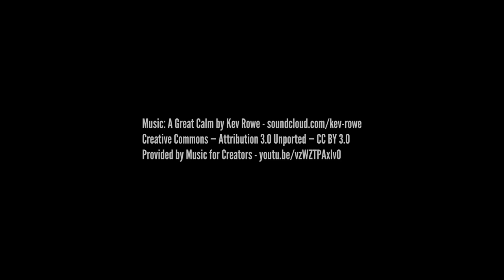Luuwit View Park